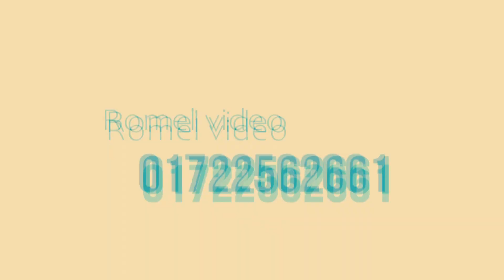Holud Trailer Cinematography